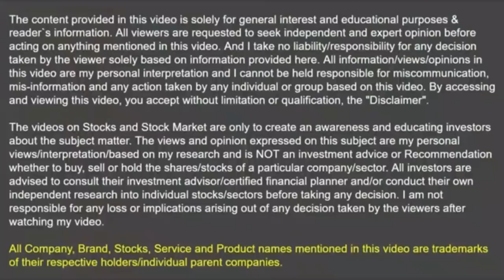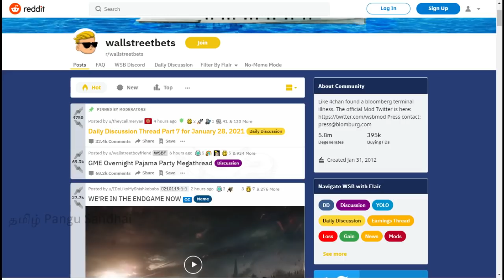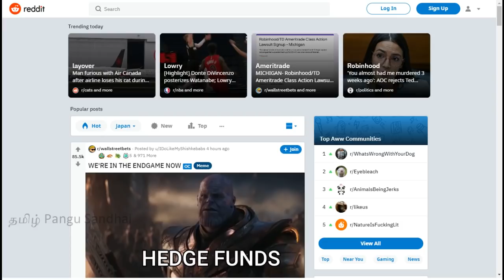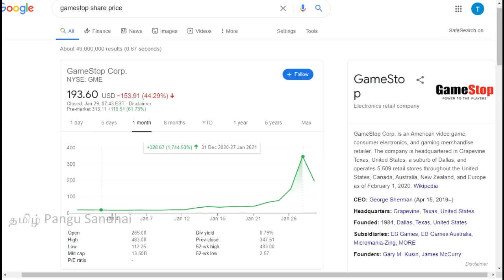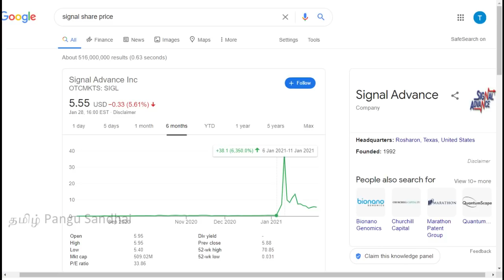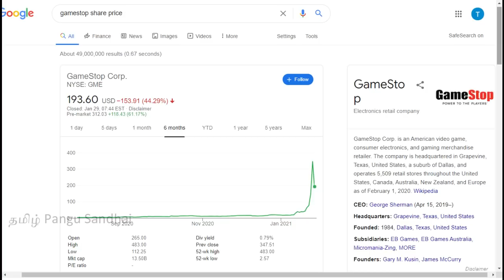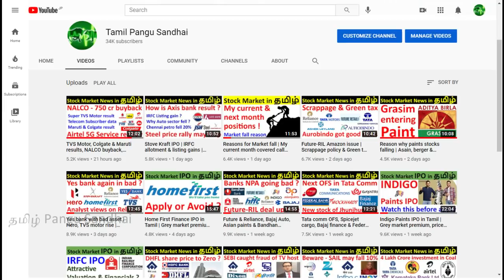Game Stop stock Crisis explained in tamil | Short Selling, Squeezing, Gamestop controversy explained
to open Trading & Demat Account, to understand & buy Life Insurance along with savings plan, to get FREE Financial planning consultancy, Fixed return investments, Cryptocurrency, Tax planning & Tax Filing and to connect with me for any queries.

Stock Market-ல் நடக்கும் சூதாட்டம்  | Game Stop stock Crisis Explained in tamil | ELon Musk | Short Selling & Short squeezing | Wallstreetbets | Game Stop's Stock Rise and Fall
In January 2021, a short squeeze of GameStop stock and other securities took place on various stock exchanges, causing major financial consequences for certain hedge funds. The short squeeze increased the stock price of GameStop, a video game retailer, almost 190 times from its record low, hitting a high of nearly $500 per share on January 28, 2021, and causing large losses for short sellers. Approximately 140% of GameStop shares had been sold short, and the rush to buy shares to cover these positions as the price rose only further increased it. The short squeeze was initially triggered by users of the forum r/wallstreetbets on Reddit through commission-free trading apps such as Robinhood.
On January 28, Robinhood halted the buying of GameStop and other securities, attracting criticism and accusations of market manipulation from prominent politicians and businesspeople from across the political spectrum, including U.S. Senator Ted Cruz, U.S. Representative Alexandria Ocasio-Cortez, and Tesla CEO Elon Musk. Class-action lawsuits were also filed against Robinhood in the U.S. District Courts for the Southern District of New York and the Northern District of Illinois.
Lessons that we should learn from this is that If something not understood, please stay away and do not get trapped. So, try to learn something everyday for atleast half an hour which will give you more broad knowledge in many aspects.

Jai Hind